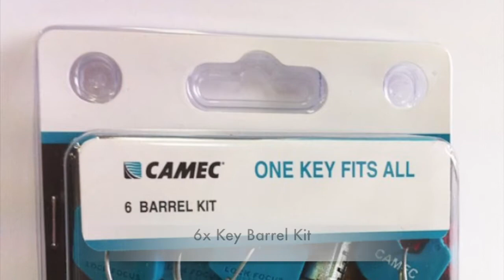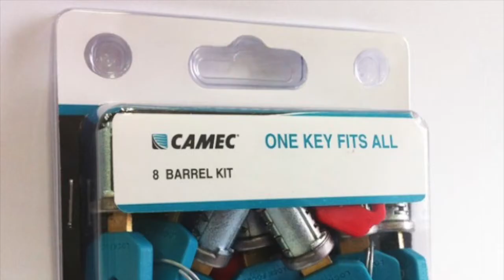Camec One Key Fits All Barrel & Housing Locks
Ditch all your different keys for Camec's "One Key Fits All" barrels and housing system. Designed to fit CAMEC doors, boots, lockers and fillers.

Features:

* Supplied with dust covered stainless steel capped zinc plated barrels.
* Matching keys and 1 exchange key (Red) to remove the old barrels.
* They maybe used in other manufacturers products such as Thetford with additional adaptors*.
* 1x 32mm barrel is included in kit to only fit T-handle boot handle (042091)
* 2000 key combinations for added security.
* 2pk | 4pk | 6pk | 8pk | 12pk | 50pk quantities.